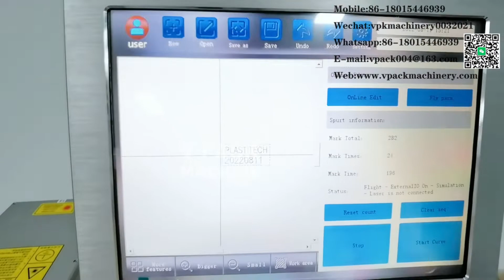5000CPH 5 Gallon Cap UV Laser coding machine.Ultraviolet light laser code printer. Code engraving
UV Laser code printer can work on Cosmetics Bottle, plastic bag, PE Cap, Air filter, plastic film , Low power and no need inkjet consumption.Welcome for your inquiry .Thanks.